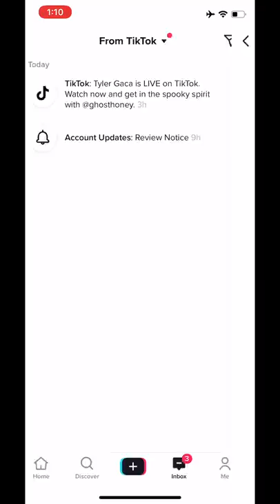why people are offended by fishing videos????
THIS IS THE CAMERA I USE

This is the microphone I use

This is my dive mask (with gopro mount)

These are my carbon fiber dive fins

Great book about learning how to spearfish

Amazing book about freediving, the ocean, and our connection to these things as humans

Interesting read on how it’s scientifically proven that being near, in, on or under water can make you happier, healthier, more connected, and better at what you do

This book is all about big fish, where to find them, and how to spear them. Written by a spearfishing OG, it will inspire you to explore the world, searching for big fish

William Trubridge can dive to over 100 meters (330 feet) on a single breath of air, without wearing fins. This well-written autobiography explores his journey to become one of the deepest diving humans in the history of the world, and also helps show the potential that we all have inside of ourselves to dive deep, if we practice

Finally, this book tells a tragic tale of an extremely talented freediver and how dangerous this sport can be, if not practiced safely

***If you want to learn how to freedive or spearfish, DO NOT TRY IT ALONE. I recommend signing up for a freediving course to learn how to dive safely and find a buddy do dive with 🤙🤙